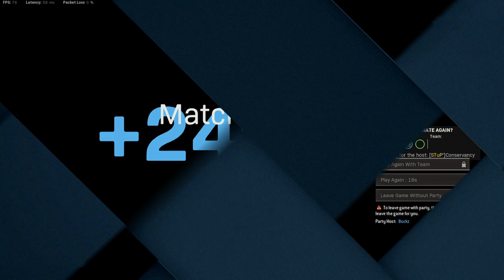I Used 10% Of My Inner NICKMERCS for this Warzone WIN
Today I dug in deep and channelled 10% of my inner @nickmercs to pull off this crazy warzone win.  I hope you guys enjoy this one